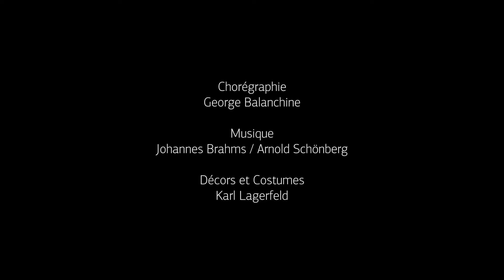« Justin Peck / George Balanchine » - Trailer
Du 2 au 15 juillet 2016 à l'Opéra Bastille.

Deux pièces figurent au programme de cette soirée « américaine » : Entre Chien et Loup, une création du jeune artiste Justin Peck – qui n’aurait peut-être pas « voulu être chorégraphe
si Balanchine n’avait pas existé » – et le Brahms-Schönberg Quartet de son prestigieux aîné russe, dont le spectacle fait son entrée au répertoire de l’Opéra dans des costumes et décors imaginés par Karl Lagerfeld. Les œuvres de Poulenc et de Brahms portent brillamment ces chorégraphies de maître..